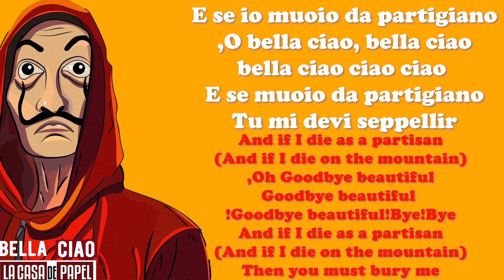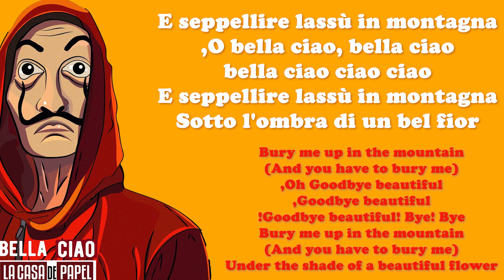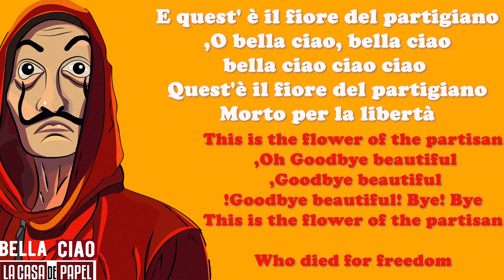Bella Ciao - La Casa de Papel - English translation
Bella ciao (La casa de papel) - English translation  - Manu Pilas

This translation video is for education  purpose , as our channel goals to learn italian

Bella Ciao was originally sung  by seasonal workers of paddy fields of rice, especially in Italy's Po Valley from the late 19th century to the first half of the 20th century ,
Bella ciao was revived by the anti-fascist resistance movement in Italy between 1943 and 1945, with modified lyrics.The author of the lyrics is unknown
and These days, there are many singers who sang it with some modifications to the tunes and the music

Artist : Manu Pilas